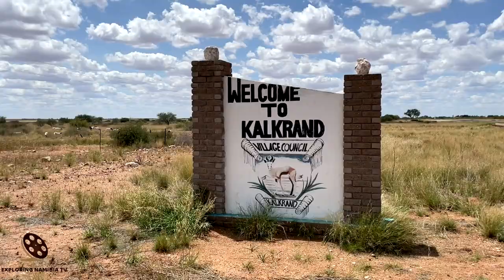Driving through Kalkrand Village in Namibia, southern Africa-2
Video of Kalkrand Village - located on main B1 highway in Namibia, dusty and hot, southern Africa.

The main Namibia's highway B1 passes through the ranching land of the Baster community south of Rehoboth, before reaching the village of Kalkrand with its Shell garage, bottle store and takeaway stand, small clinic and about 20 houses.
Kalkrand is governed by a five seats village council. Village is quite small but its general dealer, fuel station, school, police station and public clinic comfortably sustains the local farming community and it is located on national highway connecting Namibia and South Africa.
Accommodation options near Kalkrand settlement: Intu Afrika Game Reserve, Bagatelle Kalahari Game Ranch, Teufelskrallen Tented Lodge.
Monument at Kub, Kalkrand area
The Monument commemorates the battle at Kub between the Nama and the German forces on 22 November 1904. It is situated on the Farm Voigtskub, a few hundred metres east of the road between Kalkrand and Maltahöhe along the Fish River.
About 20 km north of the Kalkrand, at the Duineveld Crossroads (Blokwater area, GPS: -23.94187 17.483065), there is a number of roadside stalls where springbok skin rugs are sold by locals from Duineveld.
The skins themselves are bought from commercial farmers and then stitched together and lined with karakul fur before being sold. The sale of these rugs plays an important role in the economy of the village. “Kalk” means lime or calcium and “Kalkrand” means lime ridge.
We met Eldro, one-legged man with a prosthesis, selling skins - mainly springbok and mats made from springbok, cow and wildebeest skins and wool to support himself and his family. He has to walk daily five kilometers from Duineveld settlement to B1 road and 5 km back to sell skins to support his family. The community purchases the skins from the farmers (“boere” in Afrikaans), tan and stitch it and prepares it for sale in a community tannery. The prices are very low comparing to many shops and markets in Namibia.

His padstall (makeshift shop) is about 20 km north of the Kalkrand driving towards Rehoboth, at the Duineveld Crossroads (Blokwater area, precise GPS: -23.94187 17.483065).

COOPERATION:
2. Watch it on our compilation
3. Get links and views to your channel

EQUIPMENT | ОБОРУДОВАНИЕ:
AERIAL: DJI PHANTOM 3 PRO | DJI MAVIC PRO
PHONES: IPHONE XR/12 PRO | XIAOMI REDMI NOTE
VIDEO CAMERAS: SONY HDR-CX360E | PANASONIC HC-X1